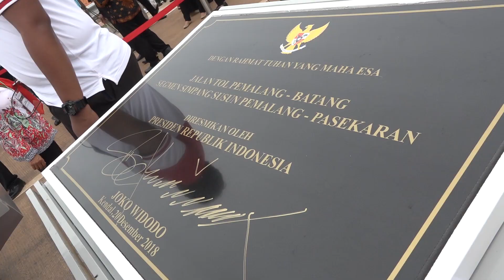Di Rest Area KM 391 Kendal, Jokowi Sruput Kopi "Djalimin"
KENDAL - Presiden RI Joko Widodo tampak bangga dan sumringah melihat aneka produk lokal dari berbagai daerah di Jawa Tengah tersaji di Rest Area KM 391 Tol Trans-Jawa ruas Batang-Semarang. Bahkan presiden didampingi sejumlah menteri dan kepala daerah sempat nongkrong dan ngopi bareng di tenda rest area.

Usai meresmikan Tol Area Jateng di Jembatan Kalikuto, Kendal, Kamis (20/12/2018), Presiden meninjau tempat istirahat dan pelayanan atau Rest Area 391 Kendal, didampingi Ibu Negara Iriana Joko Widodo, Menteri Pekerjaan Umum dan Perumahan Rakyat (PUPR) Basuki Hadimuljono, Menteri Badan Usaha Milik Negara (BUMN) Rini Soemarno, Menteri Perhubungan Budi Karya Sumadi, Gubernur Jawa Tengah H Ganjar Pranowo SH MIP bersama istri Atikoh Ganjar Pranowo, Wakil Gubernur Jateng H Taj Yasin Maimoen, Kapolda Jateng Irjen Pol Condro Kirono, serta Bupati Kendal Mirna Annisa.